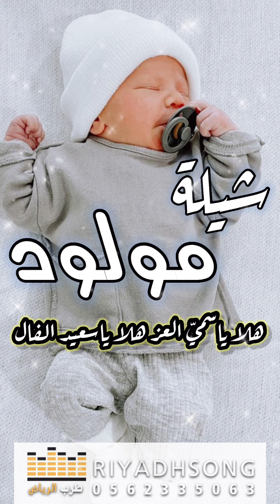شيلة مولود سامي - هلا يا سمي العز هلا يا سعيد الفال